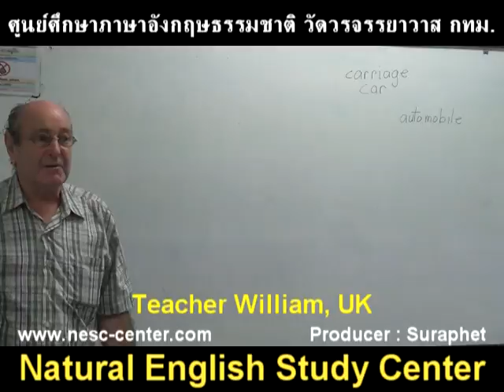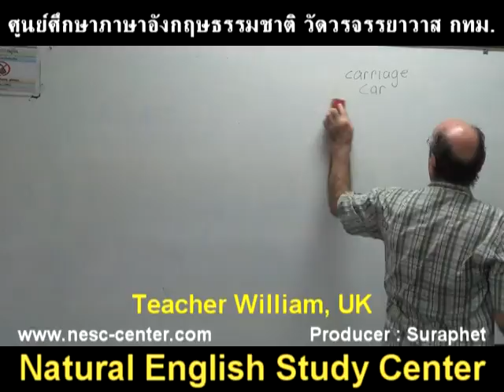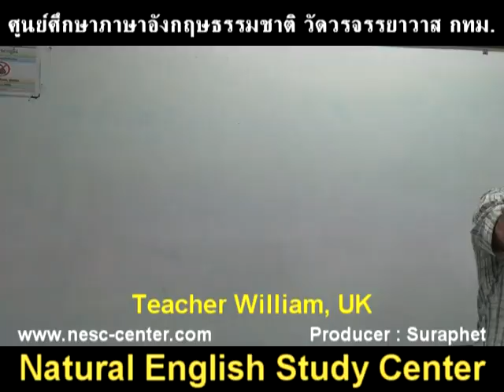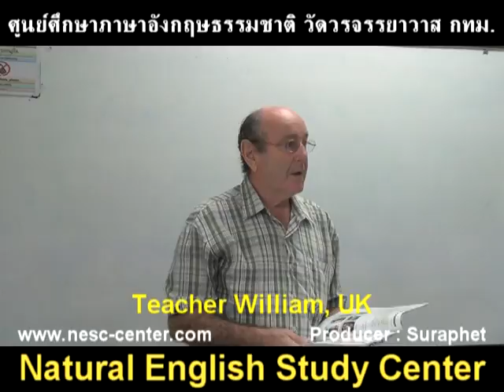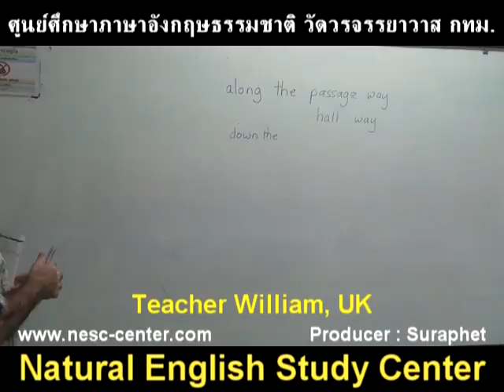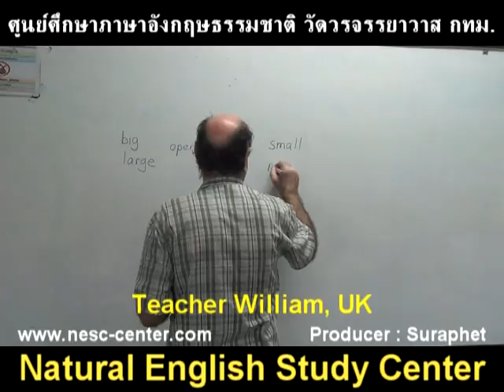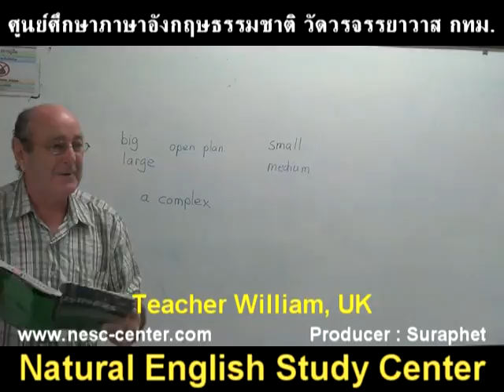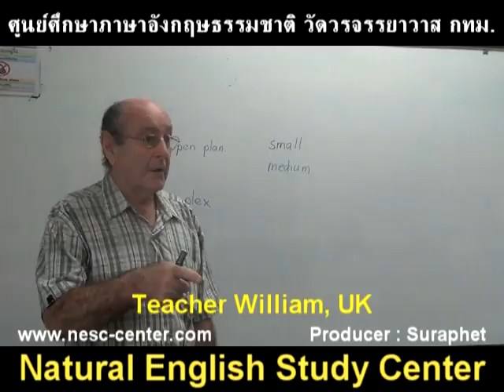Suraphet 2937 English Teaching Teacher William Carrington, 2015 bill ooo